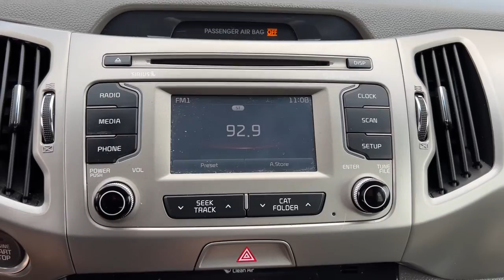2016 Kia Sportage Tulsa, Broken Arrow, Joplin, Bixby, Owasso, OK S22060A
Mineral Silver Used 2016 Kia Sportage available in Tulsa, Oklahoma at Matthews Ford. Servicing the Broken Arrow, Joplin, Bixby, Owasso, OK area.

Matthews Ford
1101 Southwest Expressway Drive

Mineral Silver 2016 Kia Sportage EX FWD 6-Speed Automatic 2.4L I4 DGI DOHC 16VRecent Arrival! Odometer is 32325 miles below market average!Awards:* JD Power Initial Quality Study (IQS)Reviews:* Powerful turbocharged engine in SX trim; quick steering response and composed handling when going around turns; lots of features for the money; generous warranty coverage. Source: Edmunds